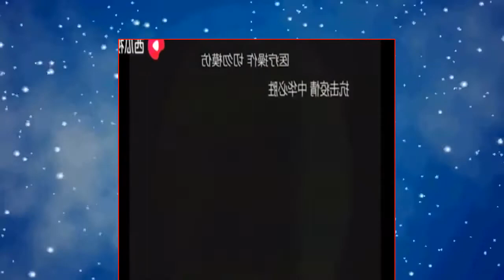"Part 99 Remove Ear Wax Earwax Being Removed , Safely Remove Earwax at Home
wax removal
ear wax removal
ear wax
debrox earwax removal
debrox